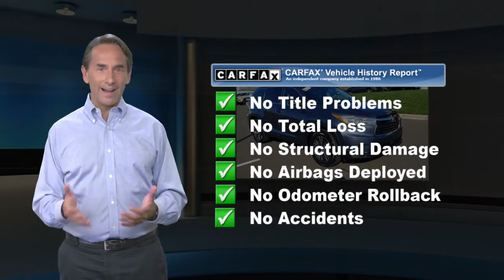Certified 2016 Toyota Highlander XLE, Langhorne, PA 122994B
Certified. Blue 2016 Toyota Highlander XLE V6 AWD 6-Speed Automatic Electronic with Overdrive 3.5L V6 DOHC Dual VVT-i 24V AWD, 4-Wheel Disc Brakes, 6 Speakers, ABS brakes, Air Conditioning, AM/FM radio: SiriusXM, Automatic temperature control, Brake assist, Bumpers: body-color, CD player, Delay-off headlights, Dual front impact airbags, Dual front side impact airbags, Electronic Stability Control, Exterior Parking Camera Rear, Four wheel independent suspension, Front anti-roll bar, Front dual zone A/C, Front fog lights, Fully automatic headlights, Heated door mirrors, Knee airbag, Low tire pressure warning, MP3 decoder, Navigation System, Occupant sensing airbag, Overhead airbag, Panic alarm, Power door mirrors, Power driver seat, Power Liftgate, Power moonroof, Power steering, Power windows, Radio: Entune Premium Audio w/Nav & App Suite, Rear air conditioning, Rear anti-roll bar, Rear window defroster, Remote keyless entry, Roof rack: rails only, Security system, Speed control, Speed-sensing steering, Spoiler, Steering wheel mounted audio controls, Traction control, Turn signal indicator mirrors.Toyota Combined Details:* Transferable Warranty* Vehicle History* 160 Point Inspection (for Toyota Certified Used Vehicles program), 174 Point Inspection (for Toyota Certified Used Hybrids program)* Limited Comprehensive Warranty: 12 Month/12,000 Mile (whichever comes first) from certified purchase date. Roadside Assistance for 1 Year (for Toyota Certified Used Vehicles program), Limited Comprehensive Warranty: 12 Month/12,000 Mile (whichever comes first) from certified purchase date. Battery Warranty coverage for 10 years/100,000 miles (2020 Hybrid models) or 8 years/100,000 miles (Hybrid models prior to 2020) from original date of first use when sold as new. Fuel Cell Vehicle Warranty 8 years/100,000 mile (whichever comes first) on key fuel cell components. Roadside Assistance for 1 Year (for Toyota Certified Used Hybrids program)* Roadside Assistance* Powertrain Limited Warranty: 84 Month/100,000 Mile (whichever comes first) from TCUV purchase date* Warranty Deductible: $50Awards:* JD Power Initial Quality Study (IQS) * 2016 IIHS Top Safety Pick+ * 2016 KBB.com Best Buy Awards Finalist * 2016 KBB.com 16 Best Family CarsReviews:* Refined interior appointments; quiet, compliant ride; smooth and strong V6 engine; seating for up to eight, functional cabin design. Source: Edmunds

[RLVID:15908:fa2f637de7321d18:650771ec53947194:1]